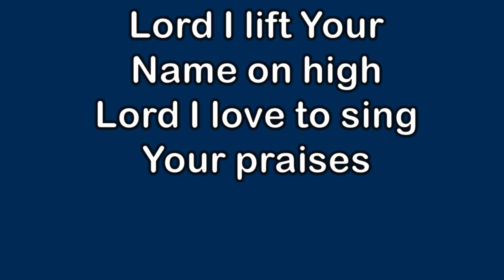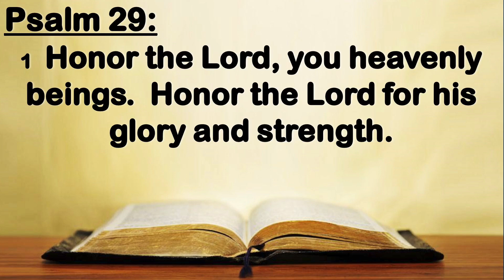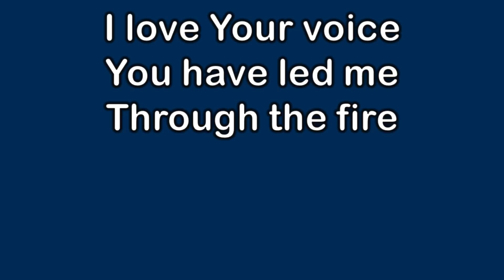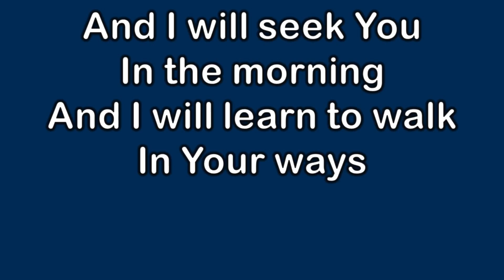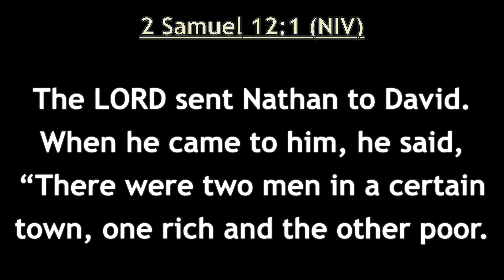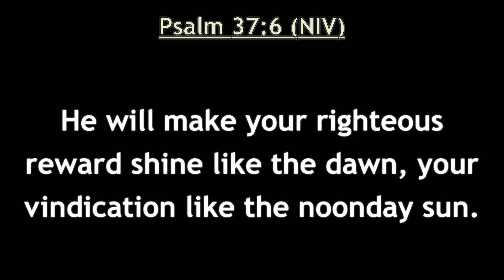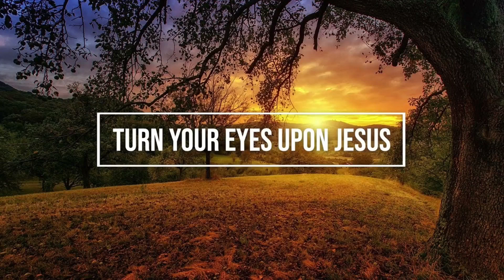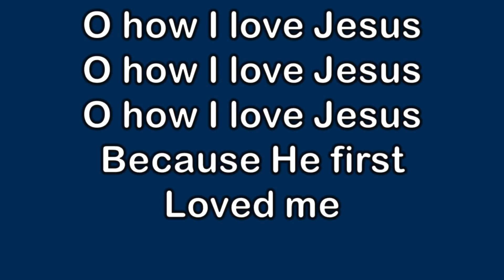9 1 24 Get Your Armor Up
Steve Smith encourages believers in Christ to get ready & be prepared because spiritual conflict.